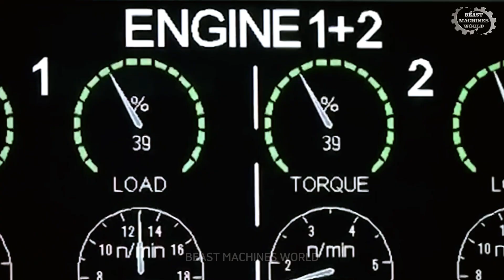Extreme Machinery in Motion– World’s Biggest Heavy Equipment in Action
Step inside the world of open-pit mining, where the ground shakes under the force of the world’s biggest heavy equipment. From the powerful Caterpillar 992K and 777F haul truck duo working in perfect rhythm, to the reliable Caterpillar 6020B powering through rough terrain, every machine here proves why they are true giants of the mining industry.

Watch the Komatsu PC3000-6 execute double benching with precision, the Caterpillar 6030B battling against heavy mud with raw strength, and the advanced Liebherr R9300 showing the future of mining with its smart fuel-efficient systems. Add to that the legendary Liebherr 9350 paired with the Komatsu 730E, and you’ll see a lineup of machines that move mountains — literally.

This is not just about horsepower; it’s about the perfect balance between power, precision, and human expertise. These titans are the lifeline of mining operations worldwide, and now you can see them in action like never before.

💬 Which of these mining giants impressed you the most?